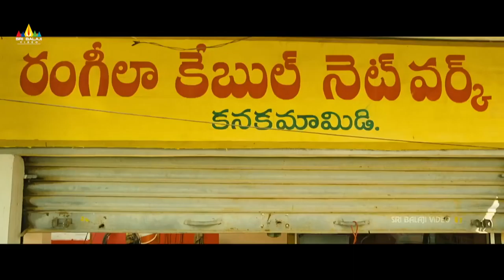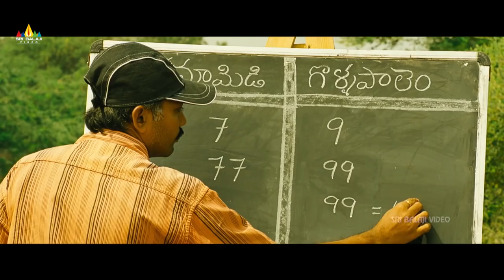Rye Rye Telugu Shortened Movie | Srinivas, Aksha | Sri Balaji Video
Watch & Enjoy Rye Rye Telugu Shortened Movie (1080p) Starring Srinivas, Aksha, Ahuti Prasad, Chanti, Chitram Sreenu, Direction Sudhir Raju, Producers B. Ramakrishna, S N Reddy, Music Composed by Sri Vasanth.

Sinu (Srinivas) is a typical village guy and done nothing for his village. He is underestimated by everyone in their village. He falls in love with Lakshmi (Aksha). She is good at heart and she is the daughter of Village goon. When her father comes to know about their love, he tries to nip their love in the bud. Sinu fights against Lakshmi's father and he wins Lakshmi love.